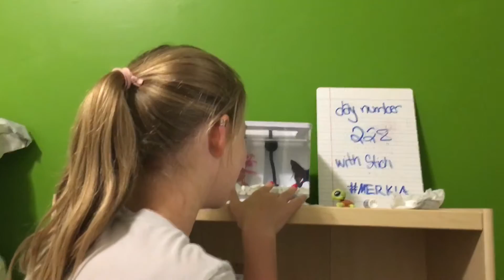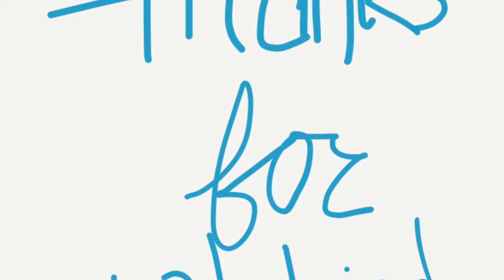Middle School 101: A THROWBACK MOVIE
Watch this!